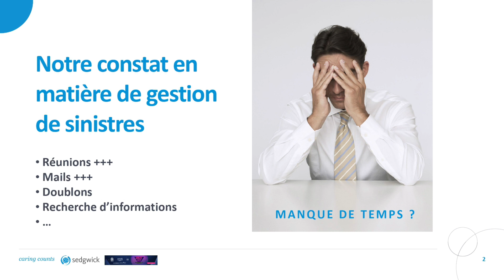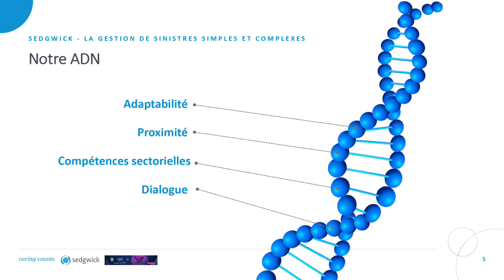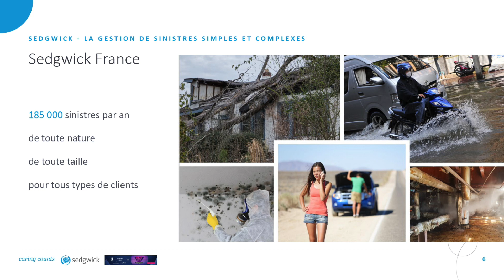Onze Bis Festival - Challenge - La gestion de sinistres simples et complexes - avec Sedgwick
Retrouvez toutes les vidéos du Onze Bis Festival 2023